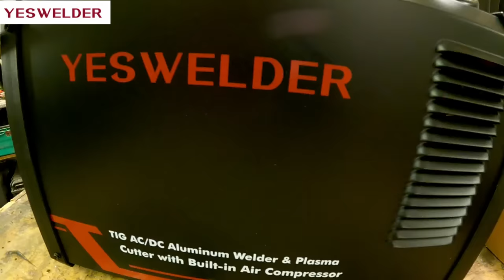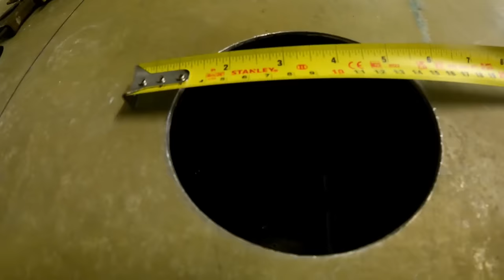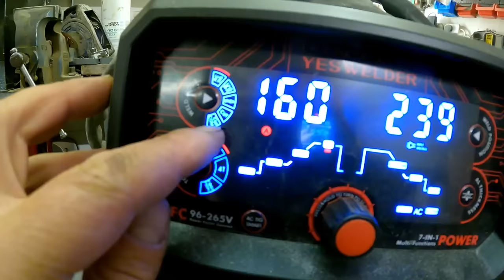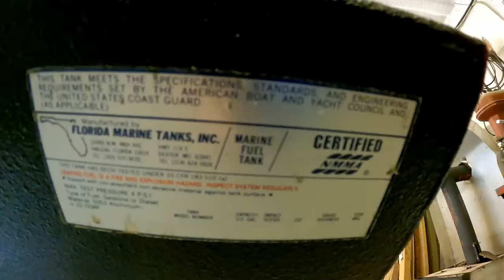Restoring 34yr Old Fuel Tanks with YESWELDER & RAPTOR Paint!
Which welder are we using? YesWelder FIRSTESS CT2050 Powerful 7-in-1 Welder & Cutter

Today we are restoring our 34 year old fuel tanks, after having bad diesel bug, and finding holes in the tanks, we decided to restore them.